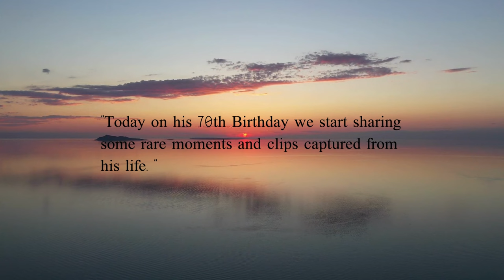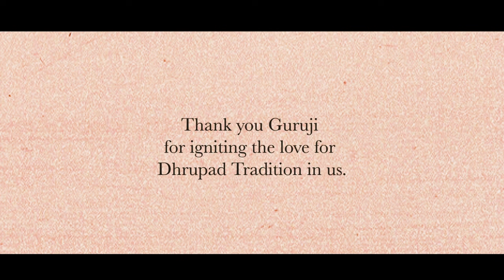Melodies of Eternity: A Journey into the Heart of Dhrupad with Pandit Ritwik Sanyal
This short documentary venerates his monumental contributions to the preservation and propagation of the ancient art form of Dhrupad, ensuring its echoes reverberate through time. From his early days to mastering the ragas, teaching countless students, and performing on international stages - explore the life and legacy of a maestro who breathes life into notes and transcends temporal realms through his performances. 🙏🎵

Join the symphony of tradition and mastery, and let’s ensure that the art of Dhrupad continues to enthral generations to come!